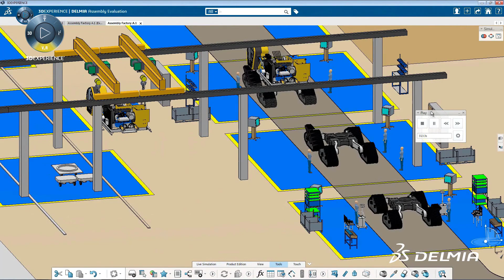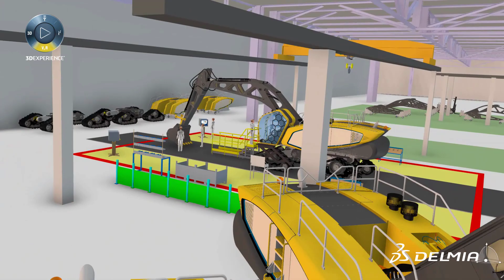Digital Manufacturing Engineering Software | DELMIA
DELMIA’s digital manufacturing engineering for Industrial Equipment helps companies implement their global manufacturing strategies with a flexible manufacturing planning and re scheduling resource engineering solutions that fully leverages their global manufacturing capabilities. Goals include increasing local effectiveness of global manufacturing strategies, mastering product & production diversity and implementing seamless digital continuity.